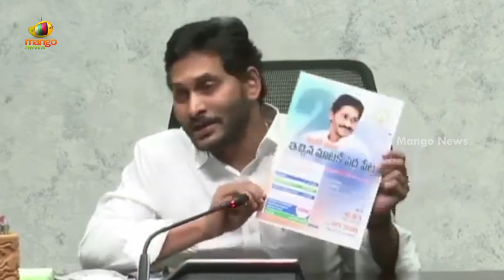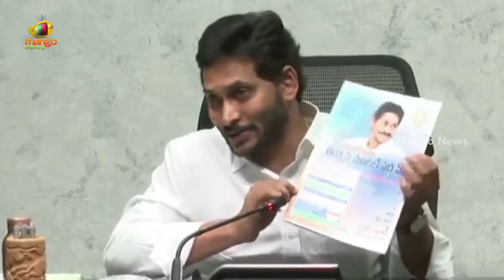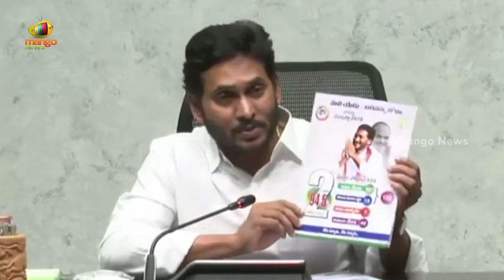CM YS Jagan Explains About His 2 Years Ruling | AP Govt | YCP | AP Political News | Mango News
CM YS Jagan Explains About His 2 Years Ruling.